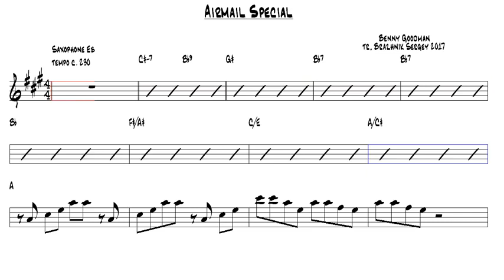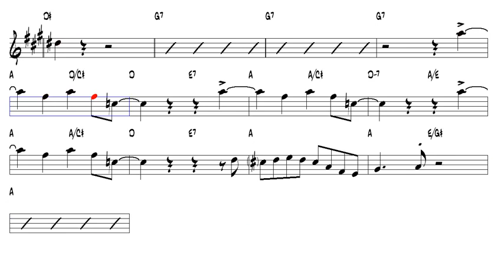Airmail Special Benny Goodman Alto Sax